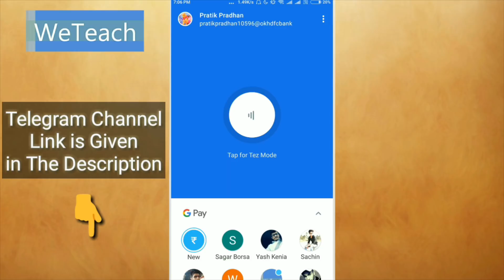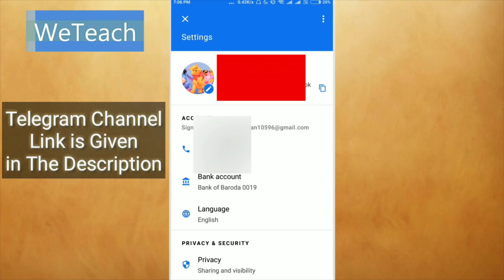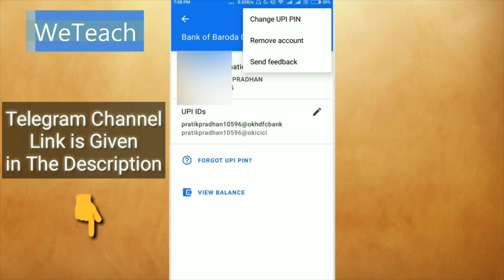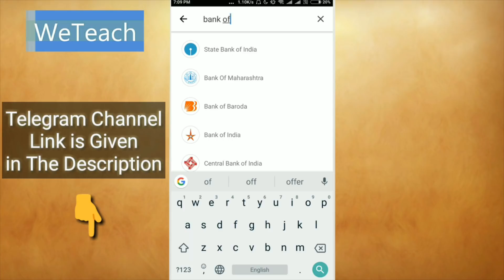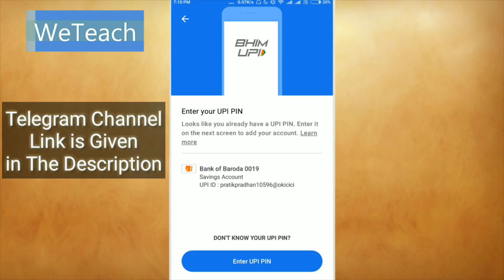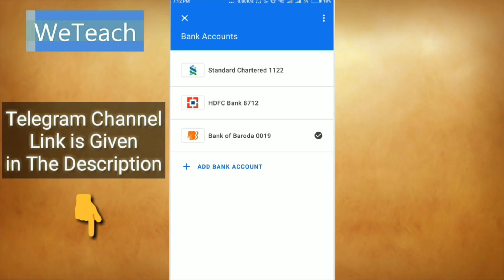How To Add/Change/Delete Bank Account in Google Pay App | Google Pay Mai Bank Account Kaise Add Kare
IMPORTANT (51 Rs Ke Initial Bonus Ke Liye):
Friends agar aap Google Pay (Tez) App first time apane mobile mai install kar rahe ho to niche diye hue link se download karana aur welcome bonus 51 RS ka Benefit lena. Successful benefit pane ke liye aapako apane Tez Account ko Bank se link karana hoga aur 1 Transaction karana hoga(Apane kisi bhi friend ko 1rs send kar do).

If Above Link is Not Working Then Watch This Video To Join Telegram Channel

Tez App kaise Install kare Aur Bank Se kaise Link kare(Tez App Installation Process):

🔴 Also Watch 🔴